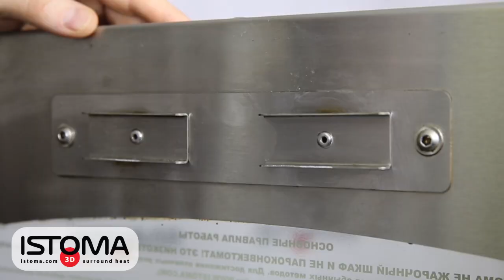Обзор низкотемпературной печи Istoma (Истома). Ответы на все ваши вопросы в одном ролике!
Низкотемпературная печь Istoma – профессиональное оборудование отечественного производства для приготовления самого широкого спектра продуктов, томления, холодного и горячего копчения. Идеально подходит для ресторанов, отелей или кейтеринга.

Об особенностях конструкции, секретах приготовления и о том зачем нужна эта печь в нашем ролике. 0+

BusinessRussia 0+